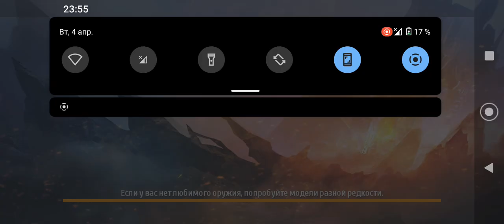N.O.V.A🔥 Սերիա 2